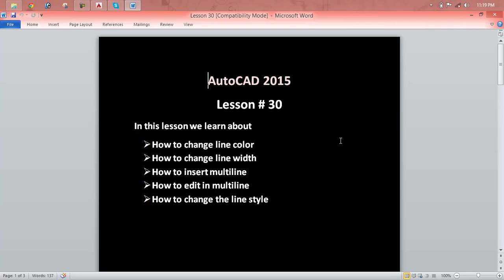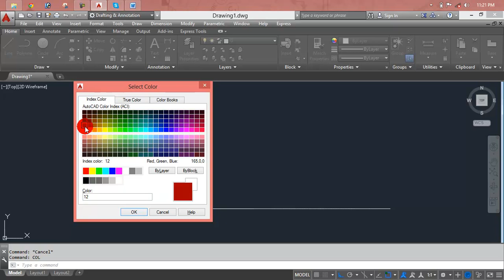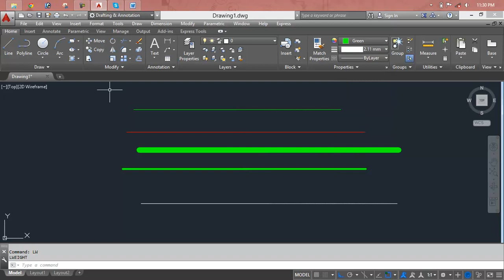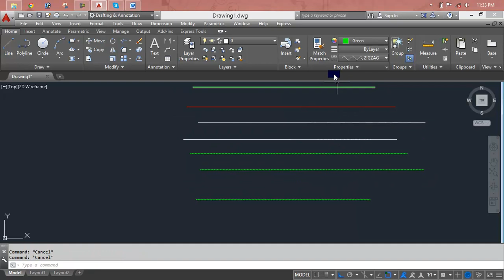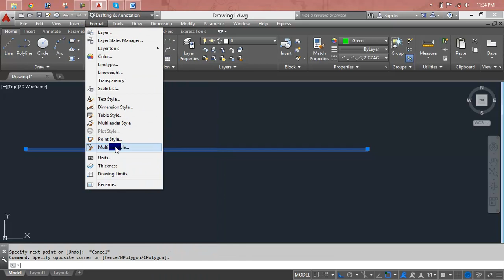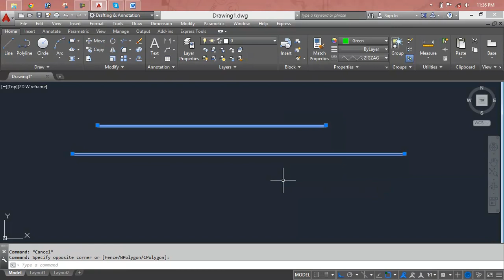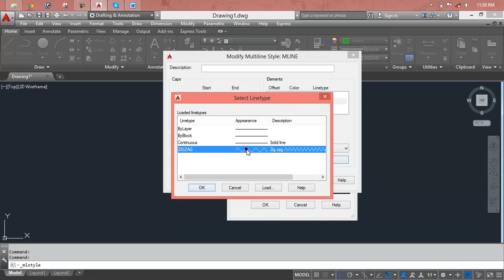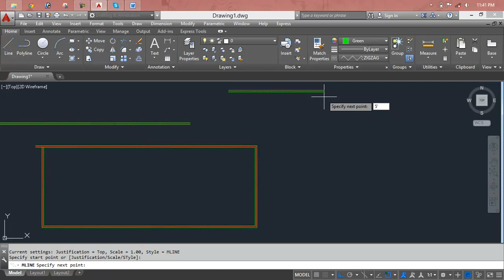AutoCAD Pokemon Mug Tutorial Basic 3D Modeling Lesson 30